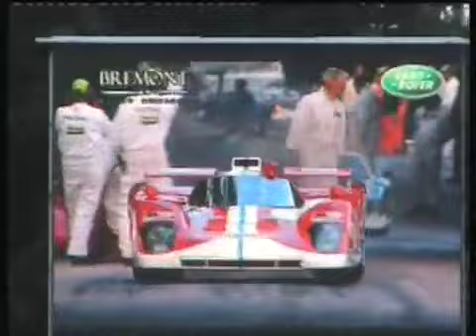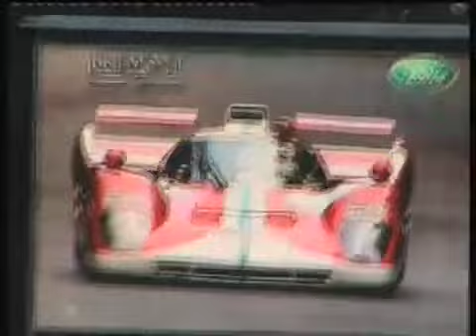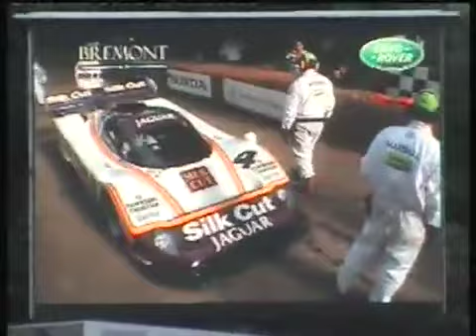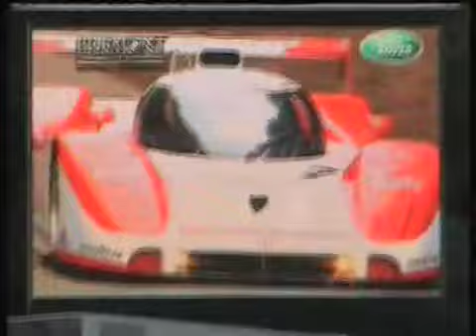goodwood festival of speed best of show part 4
goodwood festival of speed more from 2008 featuring

see my uploads for all the action from goodwood over the years